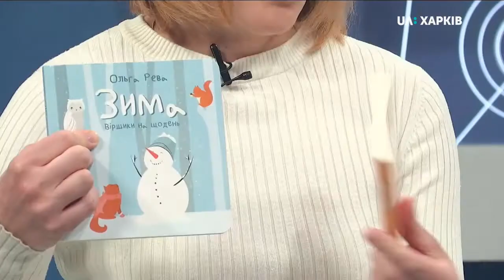5.02.2020. Твій ранок. Вірш харківської авторки у «Першій книжці для малятка». Ольга Рева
«Першу книжку для малятка» безкоштовно отримуватимуть матері новонароджених дітей у пологових будинках України. Визначені автори, чиї вірші увійдуть у збірку. У «Твоєму ранку» спілкуємося з однією з переможниць — харківською письменницею Ольгою Ревою.